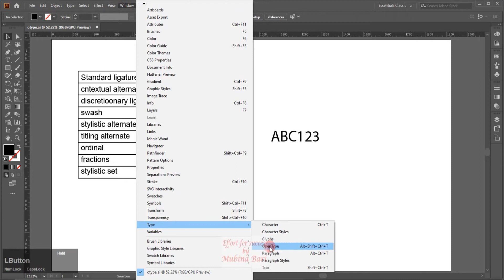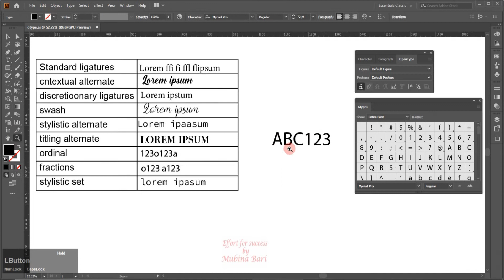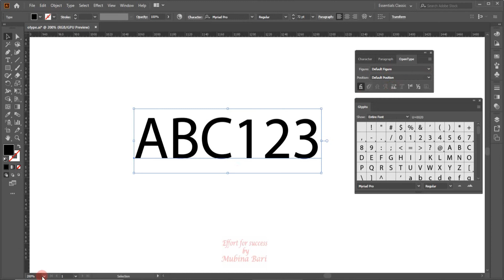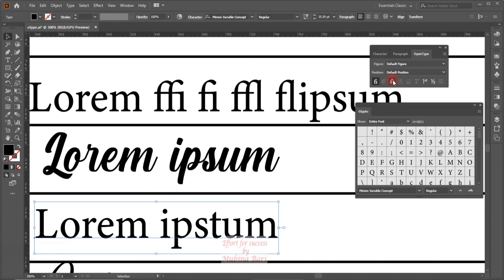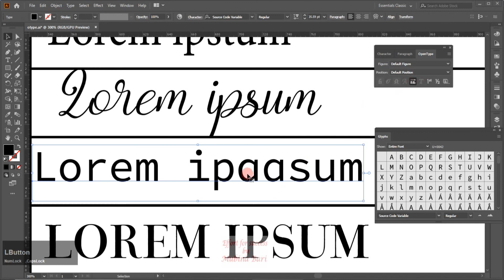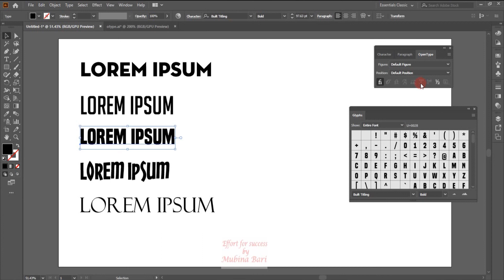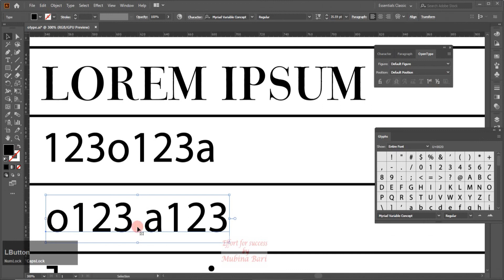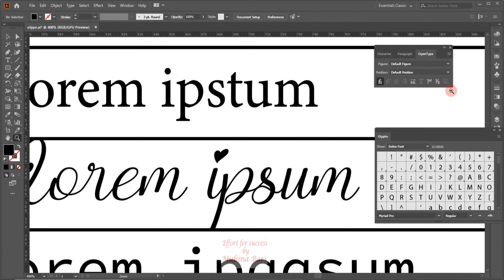Adobe illustrator class 25 open type panel Urdu/Hindi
In this video, we going to discuss the open type panel we use this panel for text customization and insert the ligatures, titling, and alternate characters which make our text more beautiful if you are interested to understand the open type panel this video is for you because, in this video, we going to discuss every detail about this panel so don’t miss this video

You may also join our other free online courses click below the link to join my courses